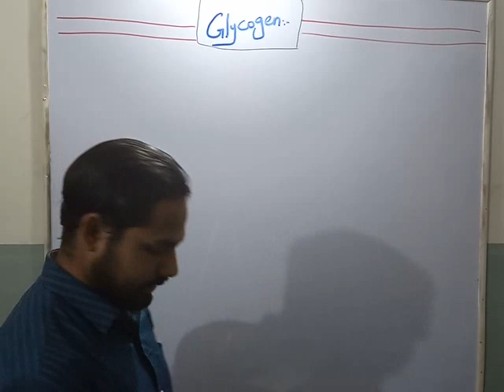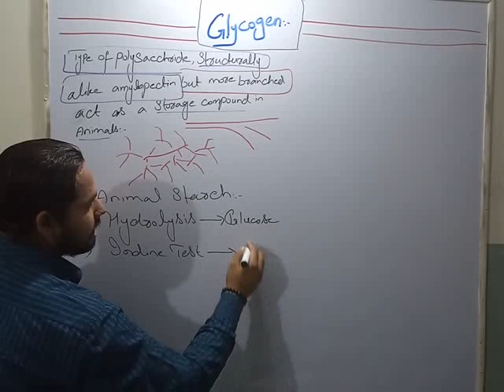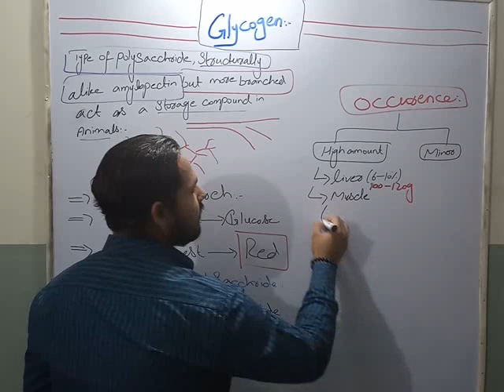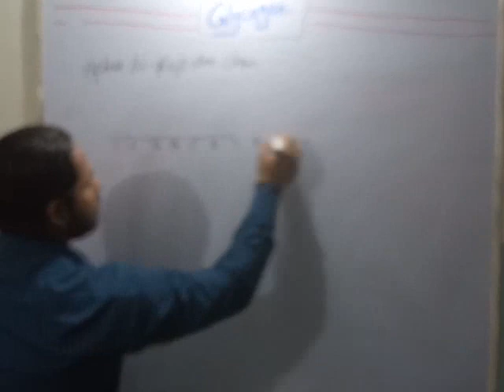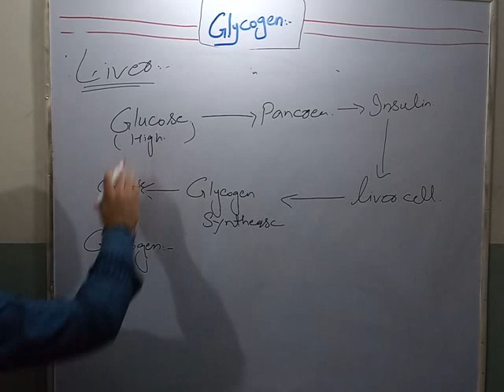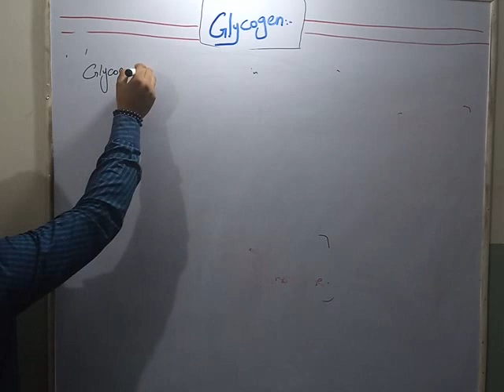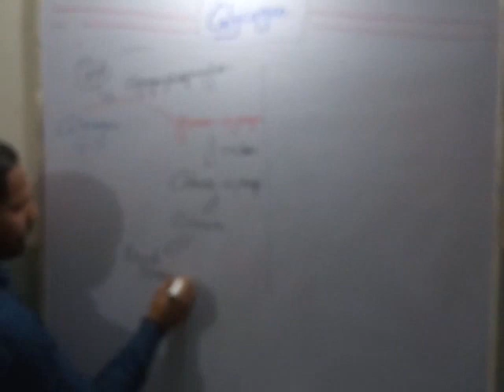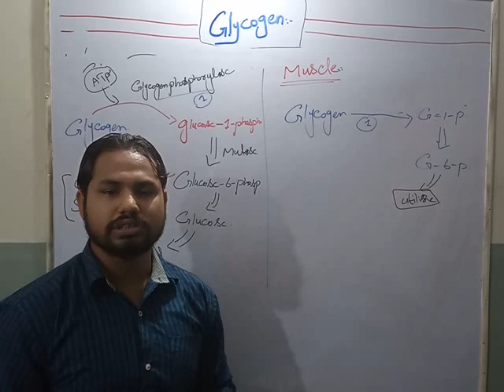Glycogen , Structure , Glycogenolysis , Gkycogenisis For FSc , BS(zool , bot ,chem ) and BSc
Glycogen is a polysaccharide that is the principal storage form of glucose (Glc) in animal and human cells. Glycogen is found in the form of granules in the cytosol in many cell types.Hepatocytes (liver cells) have the highest concentration of it - up to 8% of the fresh weight in well fed state, or 100-120 g in an adult. In the muscles, glycogen is found in a much lower concentration (1% of the muscle mass), but the total amount exceeds that in liver. Small amounts of glycogen are found in the kidneys, and even smaller amounts in certain glial cells in the brain and white blood cells.
Glycogen plays an important role in the glucose cycle